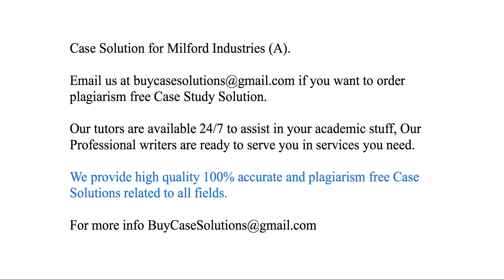Case Solution Milford Industries (A)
Milford Industries (A) Case Study Analysis & Solution

Milford Industries (A) Case Solution & Analysis, Case Study Solution. Every Solution is prepared from scratch, top quality, plagiarism free.